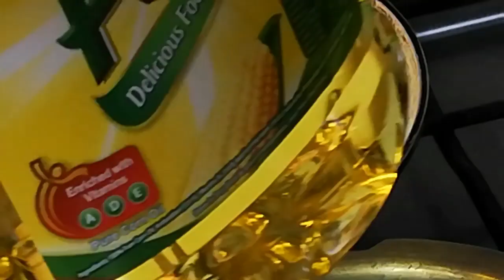Vegetable curry/pachakkari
എല്ലാ പച്ചക്കറികളും (ഏകദേശം എല്ലാം)
ചേർത്തിട്ടുള്ള ഒരു കറിയാണിത്
വളരെ പെട്ടന്ന് ഉണ്ടാക്കിയെടുക്കാൻ പറ്റും